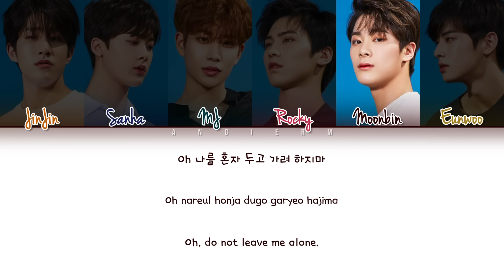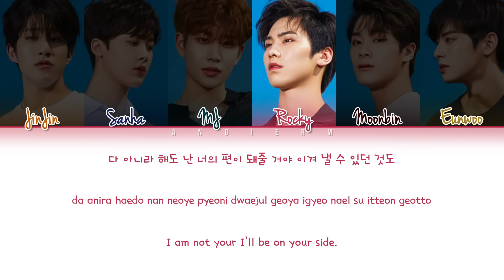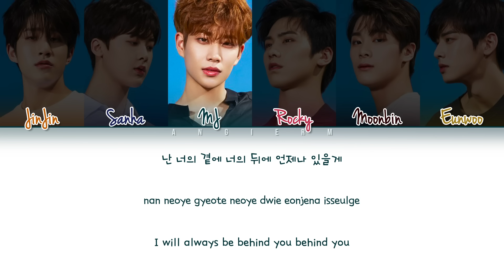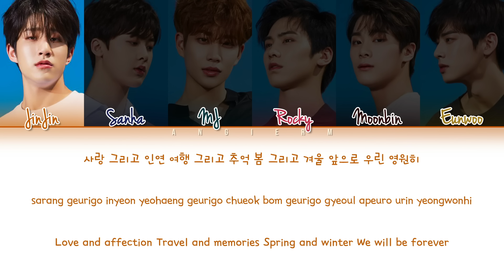ASTRO (아스트로) - 'By Your Side (너의 뒤에서)' Lyrics 가사 [Color Coded Han|Rom|Eng]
▫️Song: By Your Side (너의 뒤에서)
▫️Album: 'RISE UP '
▫️Released: 18.07.24